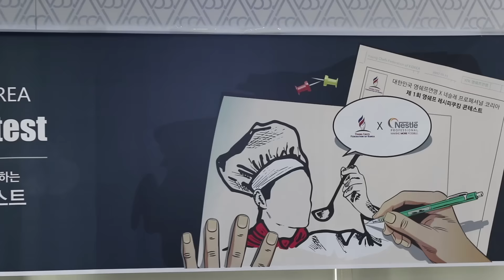[Nestle Professional Korea] 제1회 대한민국 영쉐프 연맹 레시피 쿠킹 콘테스트